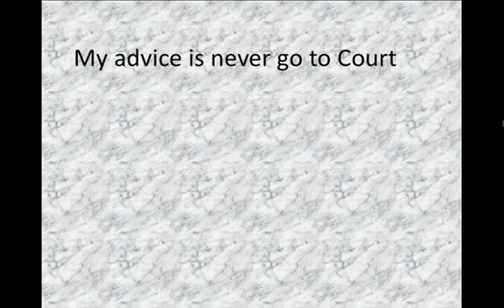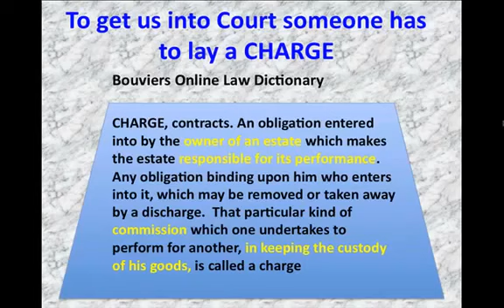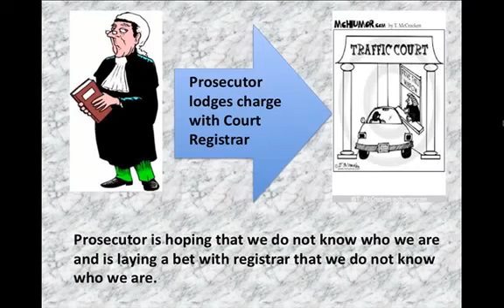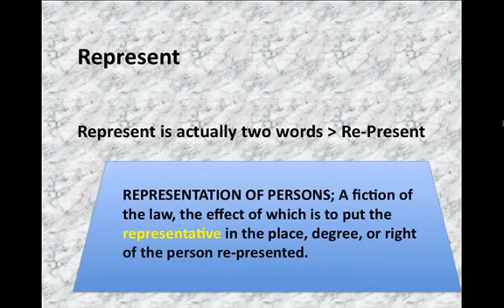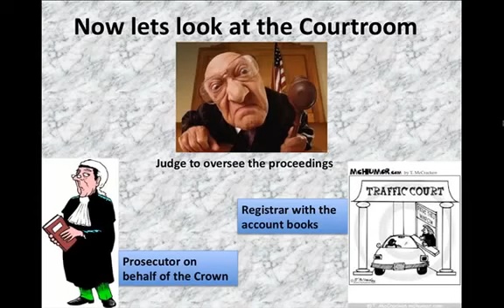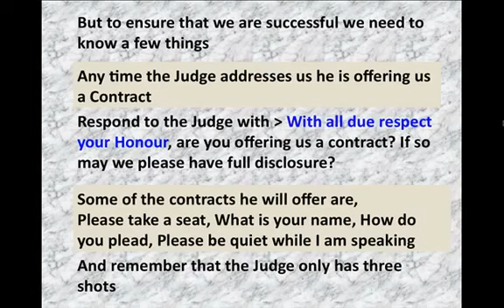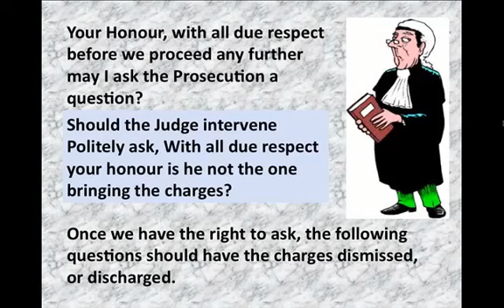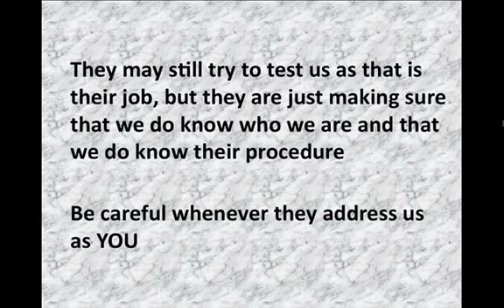Sovereign Free Man Theory in Court